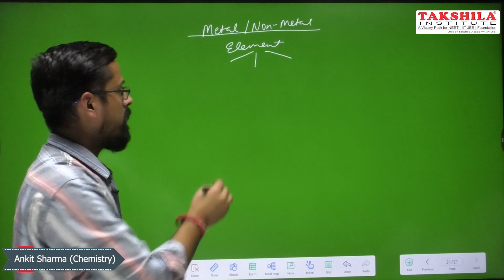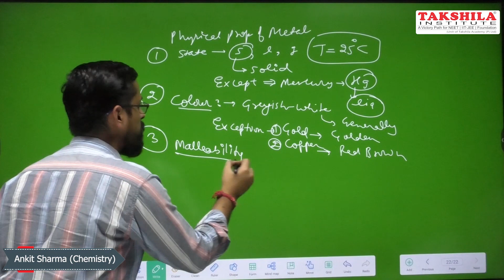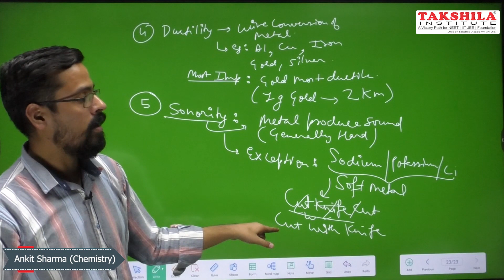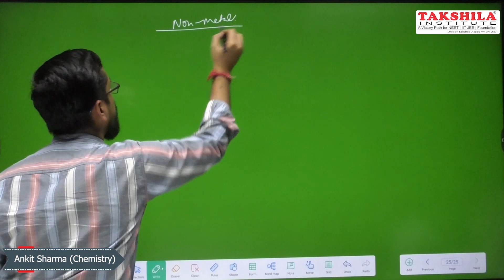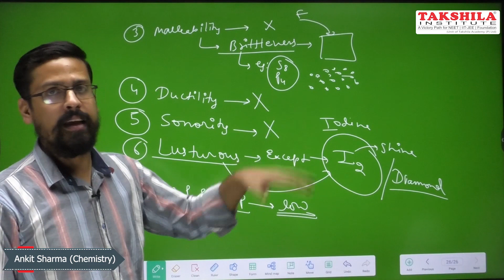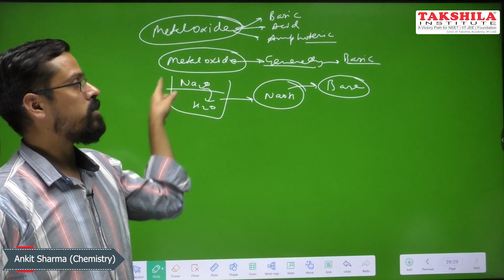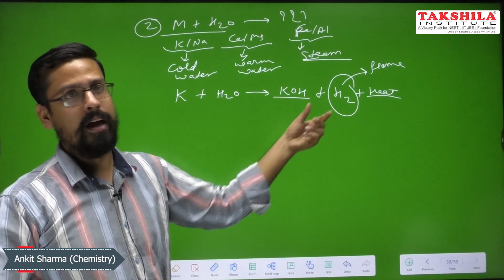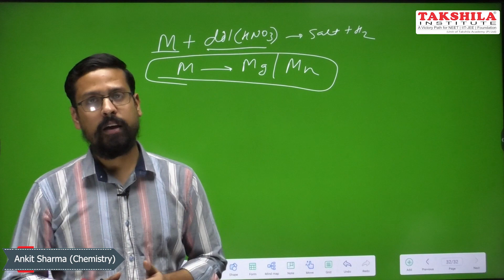METAL & NON METAL (CHEMISTRY) BY ANKIT SHARMA NTSE |TAKSHILA INSTITUTE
Takshila Institute was incorporated in 1998 to impart quality education to the students preparing for various competitive and scholastic examinations. With the sky high ideals and commitment to excellence, Takshila Institute has taken a shape of vibrant, dynamic, responsible and result oriented Institute from the last 21 years. We are engaged in grooming students for JEE classes and regular coaching, Crash Courses and Test Series. We prepare the blooming talents for the Engineering Entrance Examinations through preparatory classes. Our proven track record and increasing number of selections have helped us win the trust and respect of many aspirants and their parents.